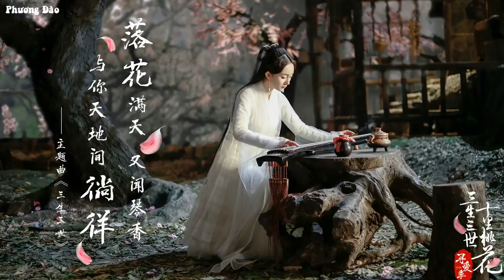Beautiful Chinese Music Traditional - Best Instrument Bamboo Flute Zither